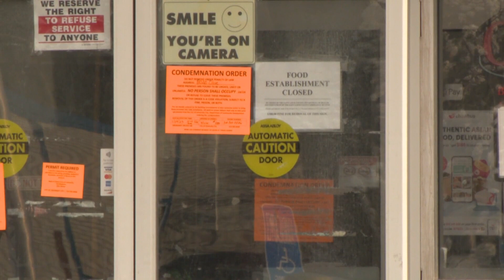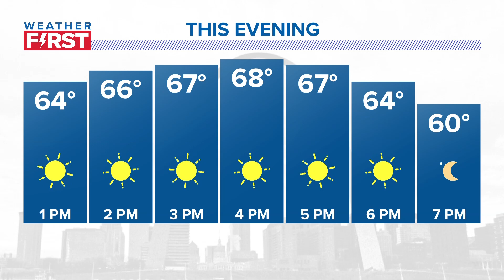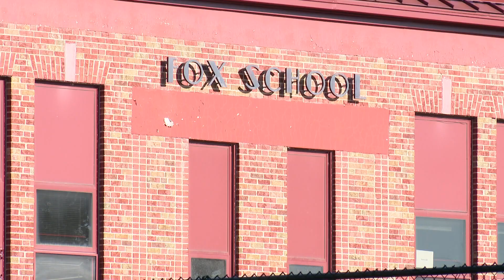St. Louis news | October 17 | Noon update | Seafood City Market Cleanup